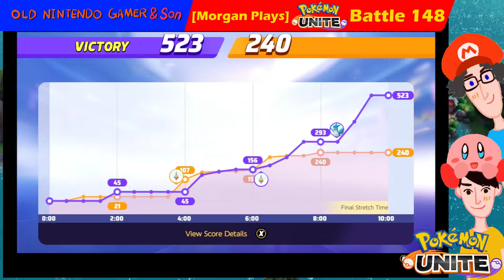[Morgan Plays] Pokémon Unite (Battle 148)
Morgan tries again as Tsareena.  Can he get his Dad to Veteran Class?